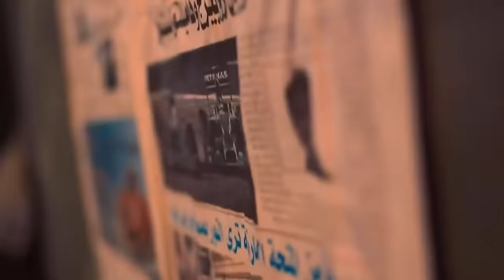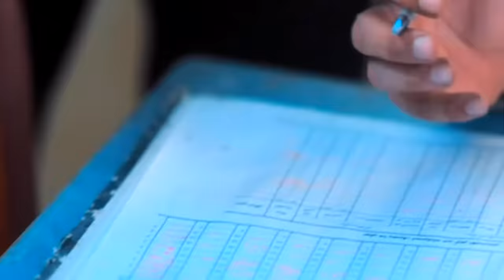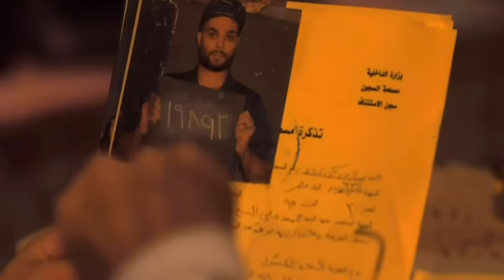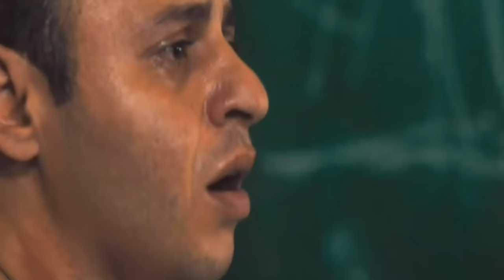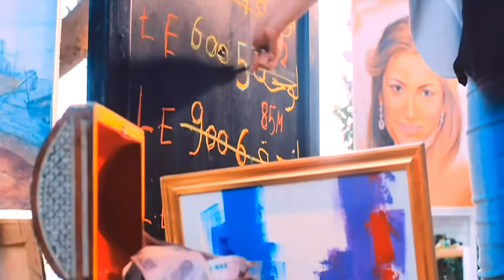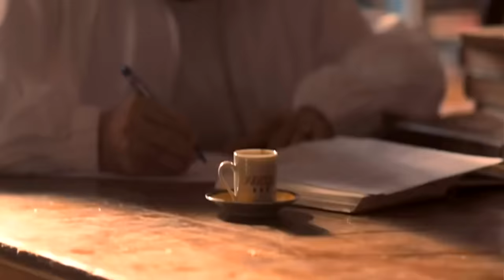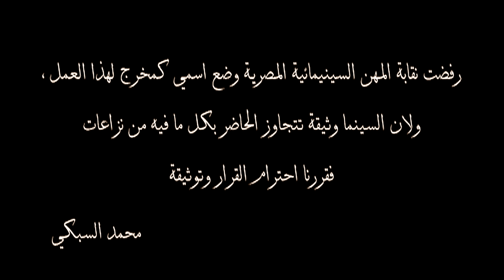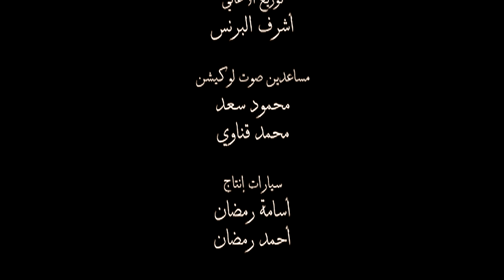فيلم حديد كامل ❤ HD1080p ❤ عمرو سعد واحمد عبد العزيز ودره